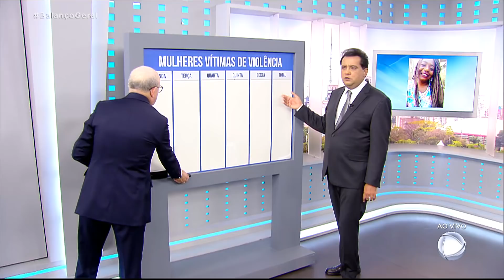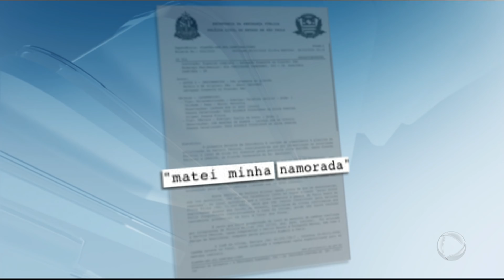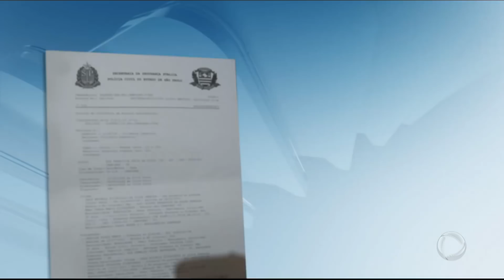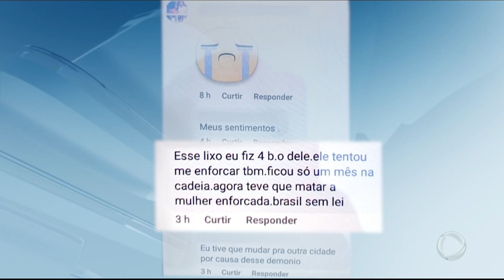Homem é denunciado pelo pai após matar a namorada em Campinas (SP)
O ajudante de caminhoneiro Paulo Silva, de 32 anos, é o principal suspeito do assassinato da namorada, a cuidadora de idosos Michele Figueiredo Pereira, de 34, em Campinas, no interior de São Paulo. A vítima, morta no Dia Internacional da Mulher, foi encontrada já sem vida dentro da casa onde morava com sinais de asfixia e estrangulamento. O pai do suspeito o denunciou depois que o filho revelou a ele que havia feito uma "besteira".